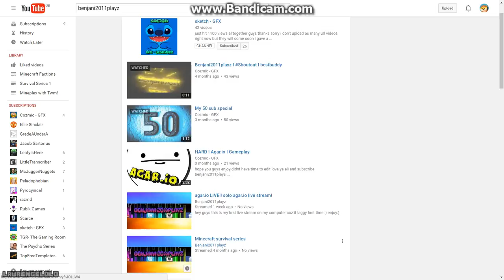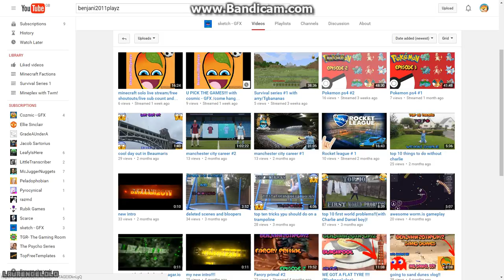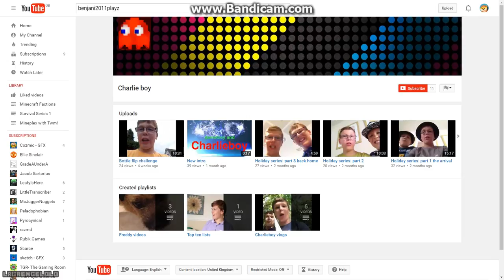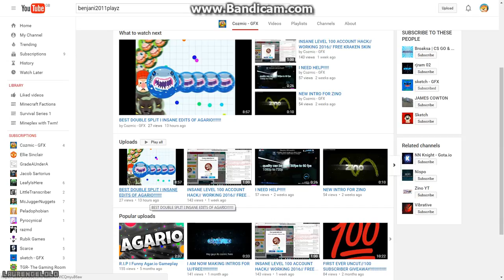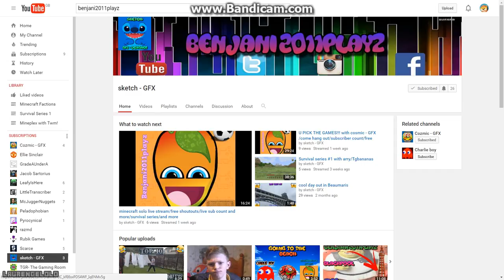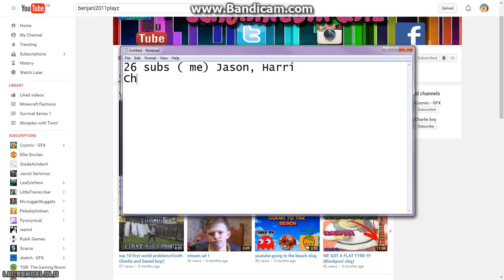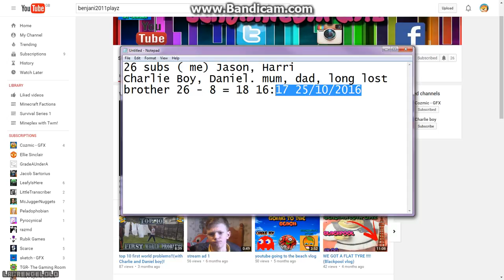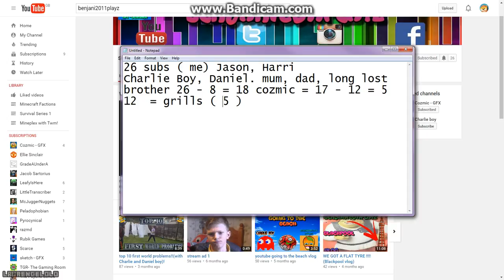Stitch the frog aka Benjani2011 playz (GETS ROSTED BY A TURKEY) (part 1)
NOTE THIS VIDEO IS A JOKE!
I do not want to hurt any bodys channel/ make them depressed this is only made because I really don't know anymore :/ :3 :D The end.